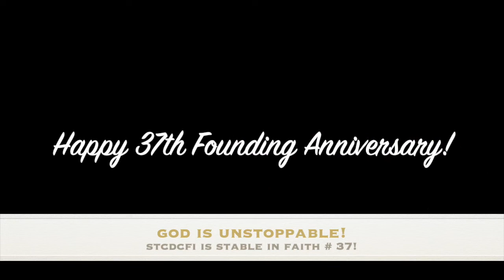STCDCFI INTERMEDIATE UNIT UNSTOPPABLE DANCE SHOWCASE 2020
IN CELEBRATION OF THE 37TH FOUNDING ANNIVERSARY OF STCDCFI
"UNSTOPPABLE AND STABLE IN FAITH @ 37!"